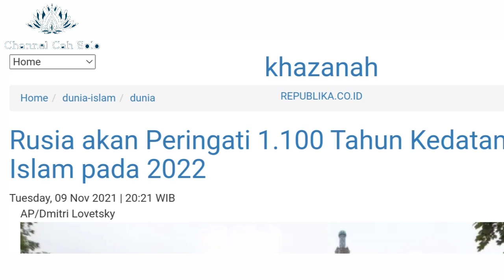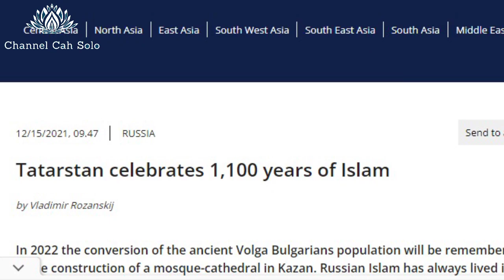Rusia Rayakan 1.100 Tahun Kedatangan ISLAM di sana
Rusia akan menggelar perayaan 1.100 tahun kehadiran Islam. Islam pernah berjaya di Russia pada masa Volga Bulgaria, antara abad ke-7 hingga ke-13 M.
Agenda itu akan dilaksanakan pada 2022 dan sekitar 71 acara telah direncanakan. Perayaan ini juga akan ditandai dengan pembangunan sebuah kompleks besar yang disebut Masjid “Sobornaja” di Kazan. Bangunan itu akan mencakup museum, perpustakaan, dan beberapa pameran hingga madrasah.

Sebuah pusat ilmiah untuk studi dan penyebaran manuskrip sumber-sumber Islam juga akan dibuka di Kazan. Fasilitas ini akan dapat diakses oleh para peneliti dan masyarakat.